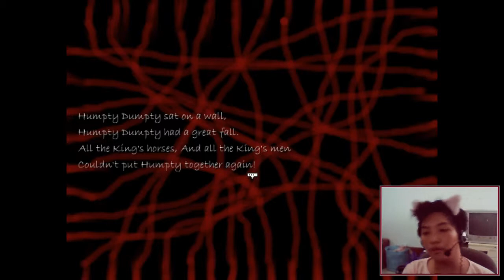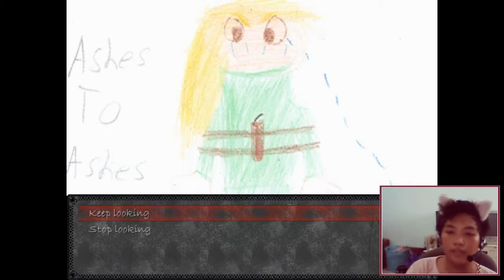HUMPTY DUMPTY! : PEEKABOO Let's Play : GAMEPLAY #2 w/ Download Link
Thanks!

-IGNORE TAGS-
"Peekaboo (Game)" Let Play Video game Desura scary red eyes gameplay let's play videogames 8-bit rpgmaker mapper Lady voice "Video Game (Industry)"